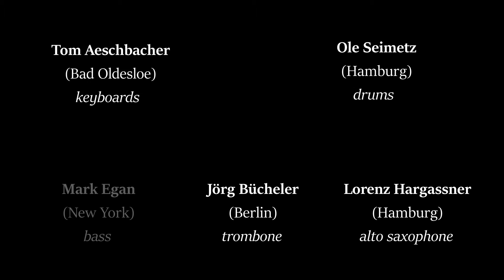Virtual Jam Session #7 - The Chicken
My "Virtual Jam Session" is still going on, this time again in the field of "funky stuff"! Here is our version of "The Chicken" by Pee Wee Ellis, well known through the performances of Jaco Pastorius or Maceo Parker. It is a typical jam session tune, called very often when musicians meet just to play and groove. It has a fun head and a great form, almost like a blues - and this repeating lick, which gives it a structure that's easy to follow.

However, I didn't come up with this tune, it was the keyboard player Tom Aeschbacher who I know from various occasions. We had some great shows in the band of Hamburg's "local hero" Lotto King Karl and just last year he put together a new group to play the music of "Supertramp" again. (Check out our "Logical Band", we had our first gigs just one year ago

Also new on my "virtual stage": Mark Egan from New York, who played bass with the Pat Metheny group, Gil Evans and many more jazz greats. He even learned from Jaco Pastorius himself and so it's a great honor to have him with us. Thanks a lot, Mark!

On drums I am grateful to welcome Ole Seimetz, the leader of my Hamburg based band "Urban Funk Bash", which is well known all over the city for our own renditions of soul and funk classics. Just recently we published our first original song on YouTube, if you like this video you should also check that one out

And on trombone I am happy to being able to invite my old friend Jörg Bücheler, who was in my very first band when I studied in Hannover, about 20 years ago. We eventually met again on Facebook and now it's really cool to see how we still blend tight together when we play that song, as if it was yesterday.

I hope you are having fun with this one, too! There is more to come...